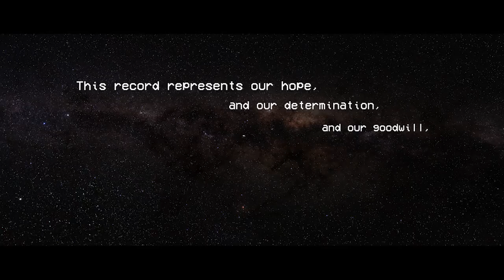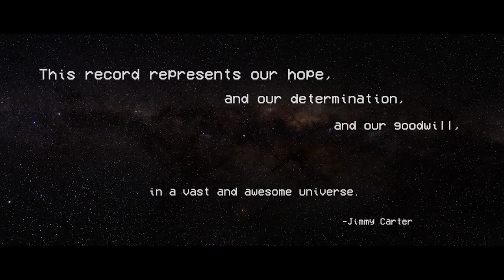VOYAGER 1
The Voyager 1 probe has been flying through space for over 40 years now, exploring new horizons far beyond Earth.

This short film was almost entirely made using assets from NASA, such as starfields, planets, and the rough 3D model of the Voyager probe.